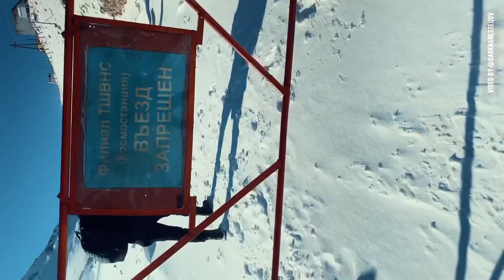Алматы. Большой Алматинский пик БАП 3681м Үлкен Алматы шыңы